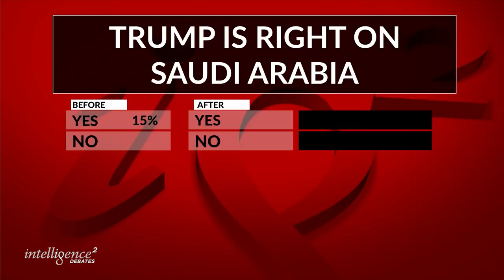Unresolved: Shifting Power in the Middle East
Staged in our “Unresolved” format, this debate brings together five foreign policy experts to tackle pressing questions on geopolitics in the Middle East, including: Is Trump right on Saudi Arabia? Is the world safer without the JCPOA? And is Turkey an asset to NATO?

Reuel Marc Gerecht - Senior Fellow, The Foundation for Defense of Democracies & Fmr. CIA Case Officer
Bernard Haykel - Professor of Near Eastern Studies, Princeton University
Michael Doran - Senior Fellow, Hudson Institute & Fmr. Sr. Director, National Security Council
Barbara Slavin - Director, The Future of Iran Initiative, The Atlantic Council
Brett McGurk - Fmr. Special Presidential Envoy for the Global Coalition to Defeat ISIS